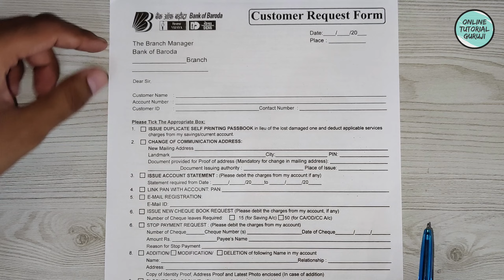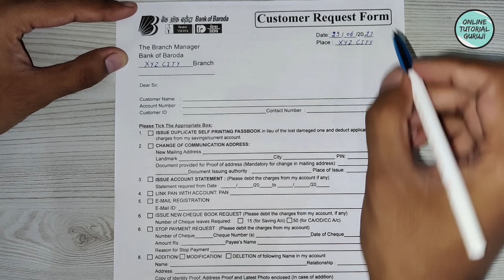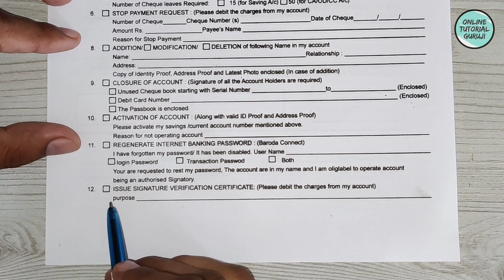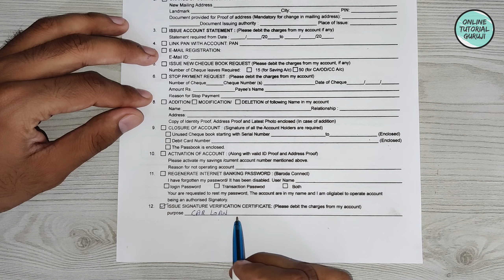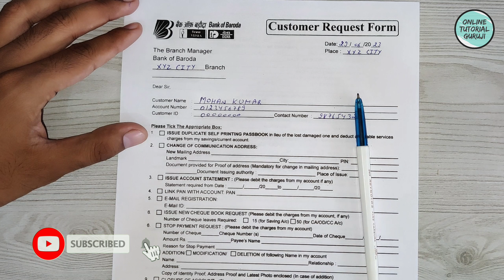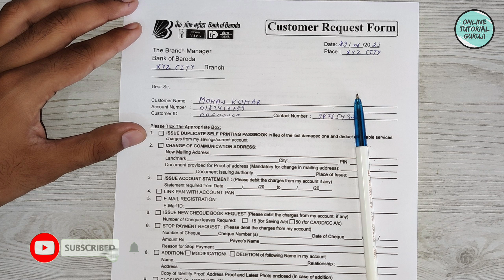How to apply for Signature Verification Certificate in Bank of Baroda | Form kaise bhare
Doston iss video mein maine btaya hai ki kaise aap Bank of Baroda me apne Account ke liye Signature Verification Certificate kaise issue karva sakte hein. Puri process janne ke liye video complete dekhiye.